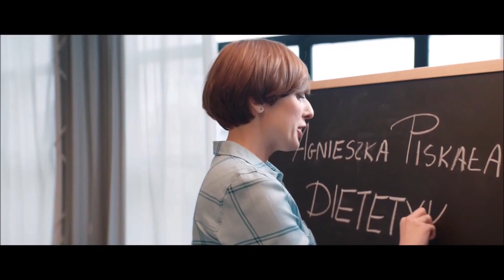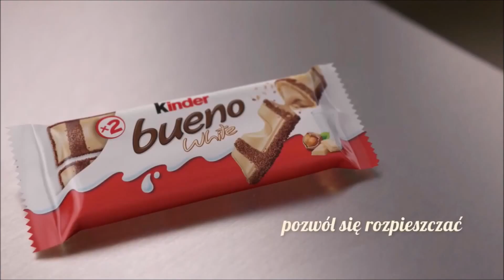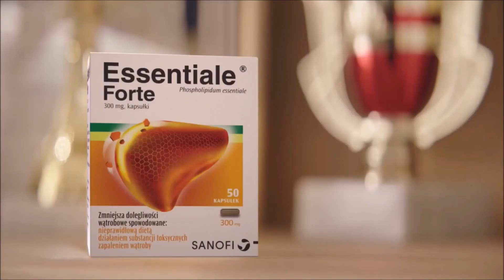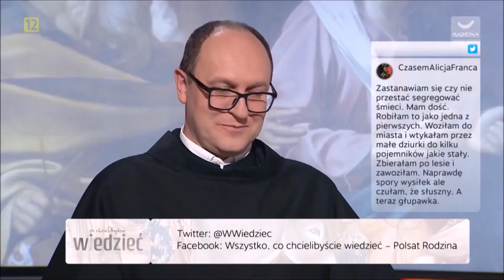Polsat Rodzina -Blok reklamowy i zapowiedzi 13.10.2019